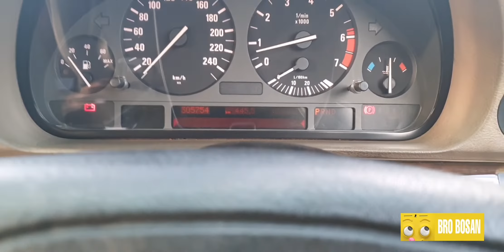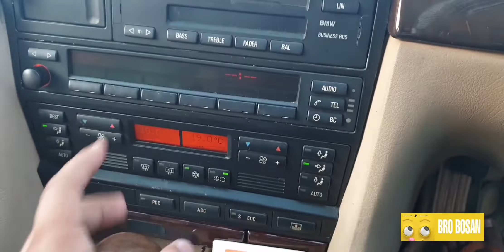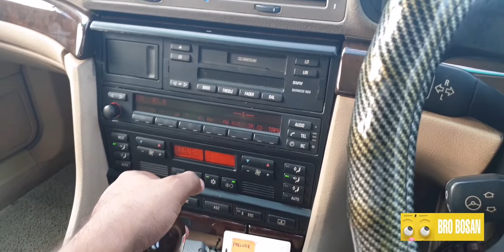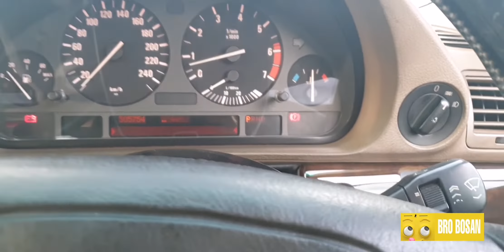E38 The best antique sedan? || Rare BMW Collection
Know more in this video about the rare BMW E38 James Bond. A collector's car and an antique car to be owned.

Apa2 salah bahasa atau errors maafkan saya. Sila comment kalau saya perlukan Apa2 pembetulan atau tukar Dan juga comment untuk suggestion next video saya.

Video ni diambil sebelum masa PKP hari tu.. Terlupa nak post pulak adoii